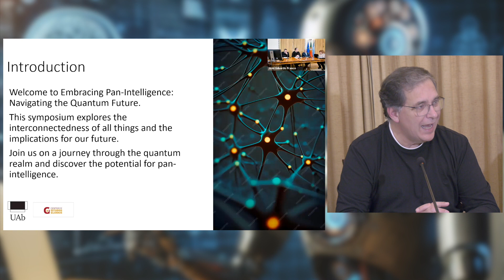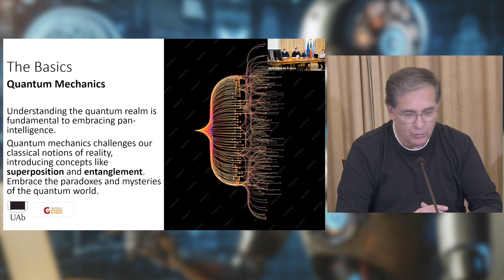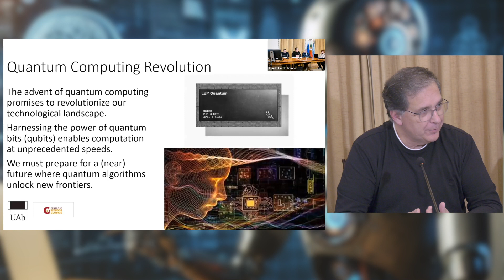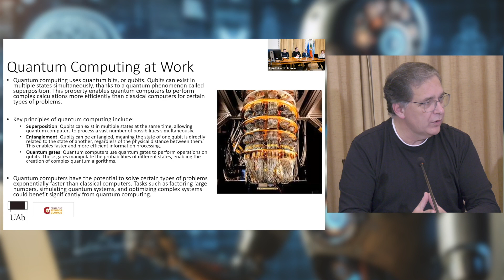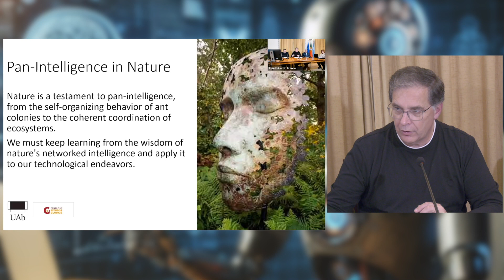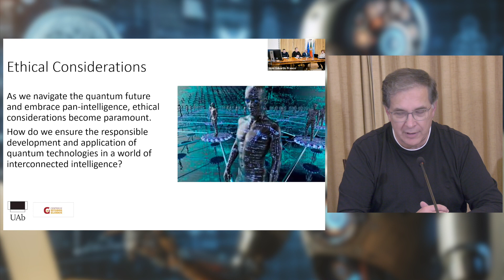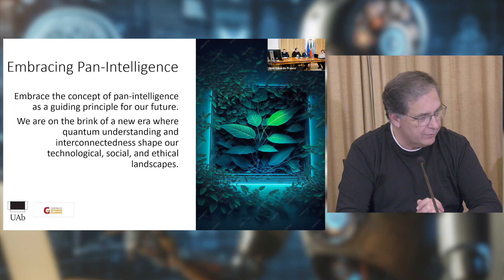Henrique São Mamede